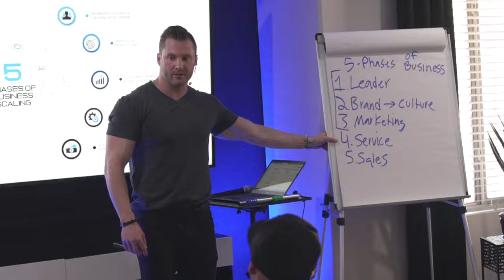Next Gen Branding & Business Workshop Overview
NextGenMyBusiness.com